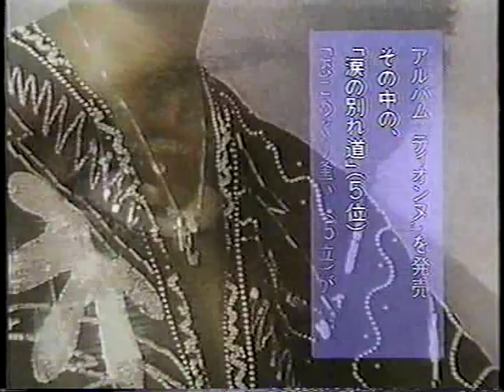Heartbreaker - Dionne Warwick In Japan 1987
Fantastic song by Bee Gees!! Miss Warwick, Japan '87